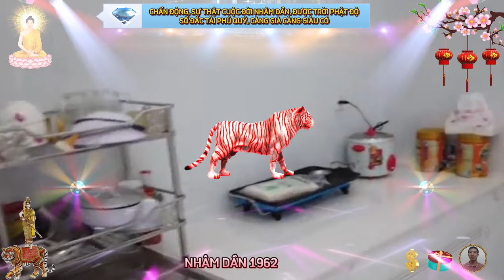☯ Chấn Động Sự Thật Bất Ngờ NHÂM DẦN 1962 Về Già Phật Độ CỰC GIÀU CỰC SƯỚNG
người tuổi nhâm dần vì thế rất nhiệt tình, cuồn cuộn như dòng sông đang trôi chảy, nhanh nhạy, giỏi ứng biến, họ thường xuyên tươi cười thân thiện với mọi người, rất ít khi gây thù chuốc oán, nhâm thủy là anh em của nước, nên người thiên can nhâm có tính kiềm chế và bao dung, hào phóng, có khả năng bảo bọc, tràn đầy dũng khí, tuy nhiên họ cũng có tính ỷ lại rất cao, làm việc không tập trung cao độ và chậm, họ có trí tuệ hơn người, đa tài đa nghệ, văn võ song toàn.